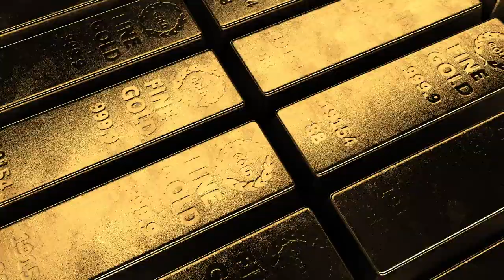Gold Bar (Free for your projects)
A Creative Commons (CC) license is one of several public copyright licensesthat enable the free distribution of an otherwise copyrighted "work".[note 1] A CC license is used when an author wants to give other people the right to share, use, and build upon a work that the author has created. CC provides an author flexibility (for example, they might choose to allow only non-commercial uses of a given work) and protects the people who use or redistribute an author's work from concerns of copyright infringement as long as they abide by the conditions that are specified in the license by which the author distributes the work.[1][2][3][4][5]